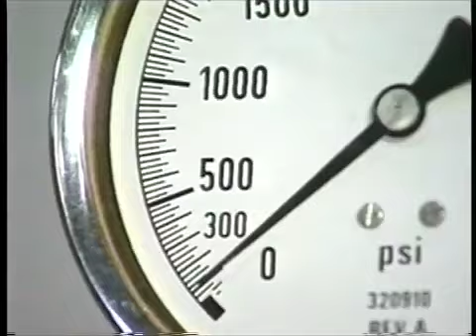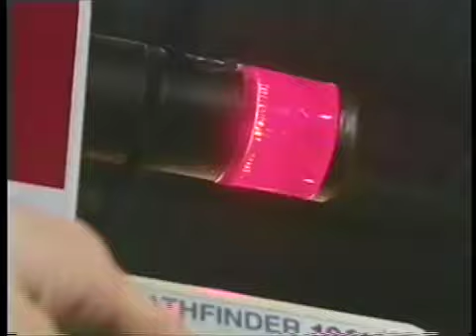The Father of Disc Golf's passing on Ripley's Believe it or Not.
The Story of the Father of Disc Golf "Steady" Ed Headrick passing and his wishes that once he passed away his ashes be incorporated into discs. Ripley's Believe It Or Not looks at Ed Headrick, the father of the modern day Frisbee and Disc Golf.

It was "Steady" Ed's wishes that once he passed away his ashes be incorporated into discs so that he could fly. "Steady" Ed loved the Disc Golf and Frisbee® community. Ed wished for the community to have his discs and for them to have fun and play with them after he passed on.

More information on disc golf and the father of disc golf can be found on the DGA's website.

The discs are available at the discgolf.com website.

- “Steady” Ed Headrick Limited Run “Lines of Headrick Memorial Freestyle Disc”

- “Steady” Ed Headrick Memorial Disc Golf Driver and Putter Set

As per Ed Headrick wishes, his ashes were incorporated into a limited number of discs. The discs were given to friends and family and the limited remaining discs are for sale with all proceeds going to a 501 c(3) nonprofit to fund the "Steady" Ed Memorial Disc Golf Museum at the PDGA International Disc Golf Center in Columbia County, Georgia.